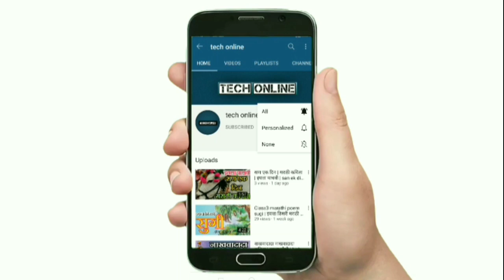Learn English through Marathi-Greetings in Englishग्रीटिंग्स इन इंग्लिश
*🙏नमस्कार मी  तुमचं स्वागत करतो आपल्या You Tube चॅनल "माझी शाळा" मध्ये या यूट्यूब चॅनल वर सर्व प्रकारची शैक्षणिक  माहिती,  वर्गनिहाय व विषयनिहाय व्हिडिओ, पाठ, कविता यांचे व्हिडिओ, 5वी ,8वी स्पर्धा परीक्षा ,स्कॉलरशिप  परीक्षांविषयी नवनवीन अपडेट्स, नवनवीन शैक्षणिक साहित्य, pdf file स्वरूपातील शैक्षणिक साहित्य, शैक्षणिक लिंक, सराव पेपर मार्गदर्शन , महाराष्ट्र शासनाच्या नवीन योजना व त्याविषयीच्या नवनवीन अपडेट्स, विविध परीक्षा साठी  ऑनलाईन फॉर्म कसे भरायचे यांविषयी आम्ही दर्जेदार आणि संपूर्ण माहिती देत असतो.*

*🙏माझी आपणांस विनंती आहे की हे चॅनल आपण सबसक्राईब करा व लाईक, कॉमेंट आणि शेअर करून आम्हास सहकार्य करा तुमच्या या सहकार्यामुळे आम्ही अजुन जोमाने आपल्या मराठी मातीतील लोकांसाठी चांगले काम करू.*

*✍️तुमचाच मित्र :- माझी शाळा
good morning
good afternoon
good evining
good night
good day
good
गुड मॉर्निंग
गुड आफ्टरनुन
गुड एव्हीनिंग
गुड नाईट
गुड डे
गुड
greeting
greetings of the day
greetings mining of marathi